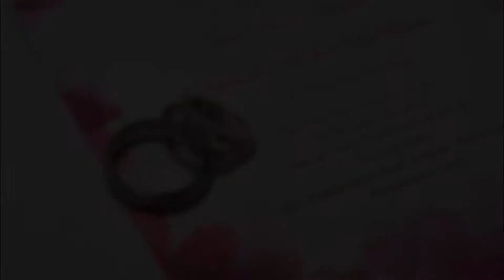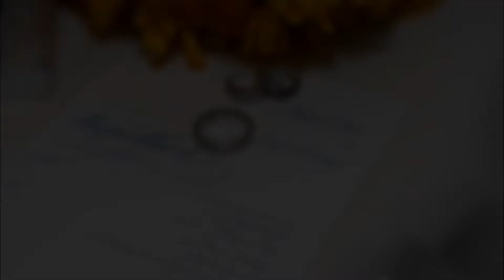wedding photography at Log Cabin Delaney House Holyoke Massachusetts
Portraits by David offers affordable wedding and event photography in Western Massachusetts and The Log Cabin Delaney House Holyoke Ma